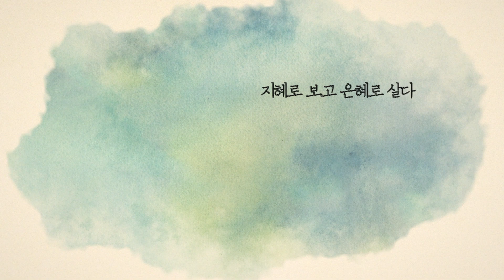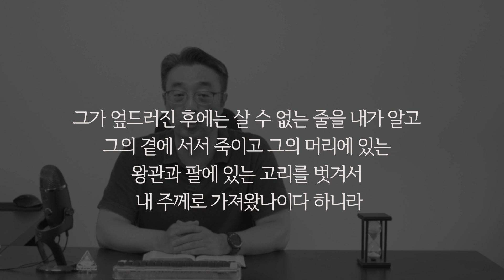다윗은 마음이 착한 사람이었습니다 | 사무엘 하 1장 | 함께하는 153